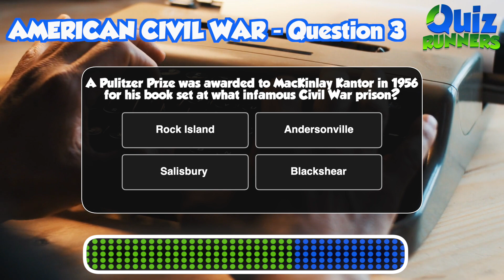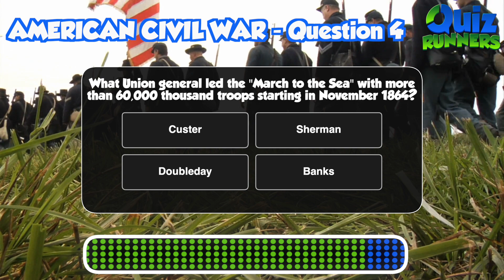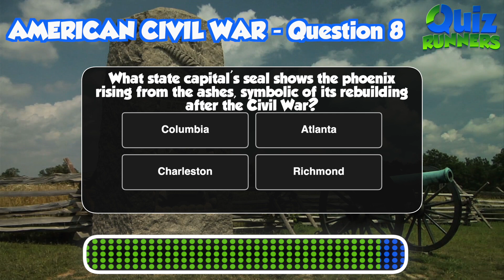American Civil War Quiz 2 - 10 Multiple Choice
Our 2nd American civil war quiz!! - 10 Multiple choice questions - How many can you get correct? You have about 10 seconds to answer each question.